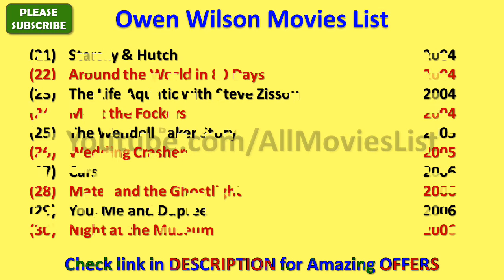Owen Wilson Movies List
I wish, I could upload all Owen Wilson Movies, but however there is an option to watch Owen Wilson full movies by visiting the relevant channels here in Youtube.

When we talk about Owen Wilson all movies list that means it also includes Owen Wilson hit movies or best or super flop films names as well.

Owen Wilson Film list is not complete without mentioning Owen Wilson old movies which were both, blockbusters and super failure as well.

He is one such actor that gave us all kind of performance in his film career and now as a result, we have beautiful Owen Wilson comedy, action, romantic movies list.

Hope you like AllMoviesList effort of making this video of movies list all full hd. For a real fan, OwenWilson total movies are super hit.

With this sentence we are closing this description of list of Owen Wilson movies. We hope you like AllMoviesList try.

These are the complete Owen Wilson filmography for you guys.

I am really looking forward for the new movies of Owen Wilson such as - Father Figures, Wonder and many more movies.

Owen Wilson songs and his film music are always top notch and it is really impossible for me to rank Owen Wilson songs in any manner..

"Some of the best movies of Owen Wilson are - Wedding Crashers, Behind Enemy Lines,
Marley & Me, Night at the Museum, Meet the Parents, Zoolander, Cars, Shanghai Noon and many more movies."